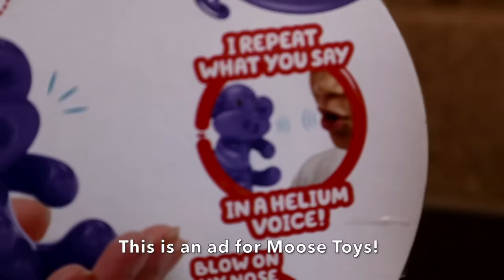Lizzy Balloon Pretend Play Time Pranking Mom Speaking Only Helium Sound With Kids Toys!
Tannerites Kids speak only helium to Mom for 24 hours using the cute little toy, Squeakee Minis!

Meet the Squeakee Minis! They are the cute interactive mini balloon animals with hilarious helium voices. As friends of your favorite Squeakee the Balloon Dog, these little animals combine everything that you love about balloons with playful pets, but in a different way.

Speaking Only Helium Sound For 24 Hours!  Staring Lizzy Tannerites, Azbury Tannerites, and Canyon Tannerites. Aspen on Camera and directing!